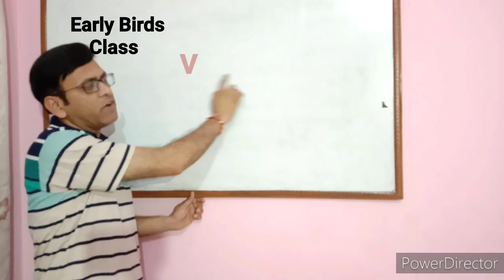CBSE | Class12 |English core| Literature | Flamingo |Summary | The Last Lesson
# Short Summary of "The last lesson " from Prose in Flamingo written by Alphonse Daudet #

# Easy to understand & make u able to write summary without cramping.#

# Short and Explained #

# Heart touching story with a great moral #

# Early Birds Class is making your English Study easier #

# Watch other Videos also for improving your English#